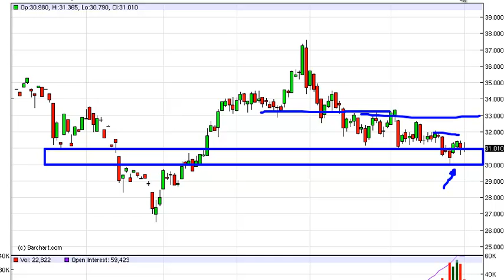Silver Technical Analysis for May 2, 2012 by FXEmpire.com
- May 2, 2012 commodity daily technical analysis for the Silver commodity.